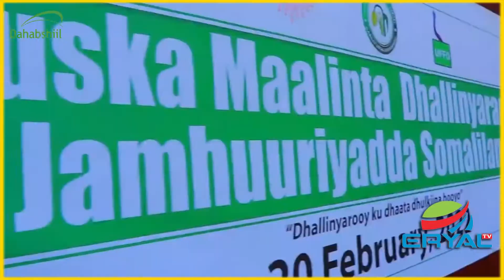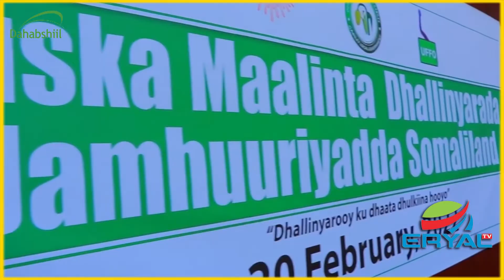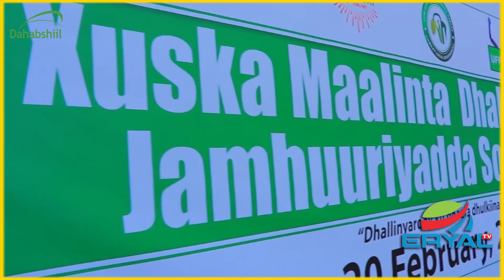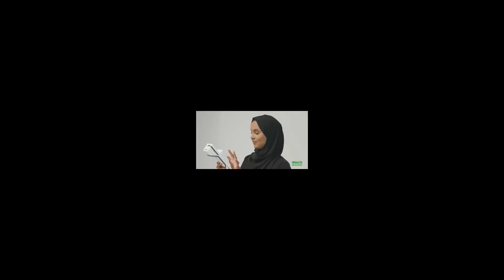Gabiley Xuska dhalinyarada Maalinta dhaliyarada Somaliland Oo Lagu xusay